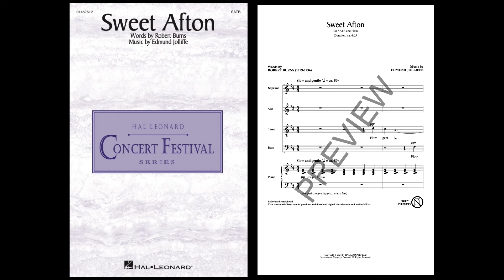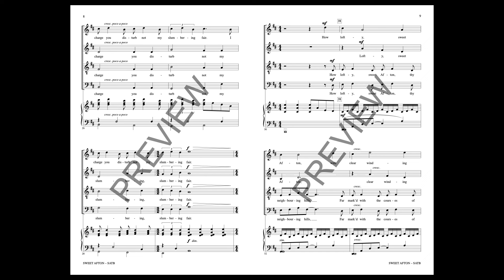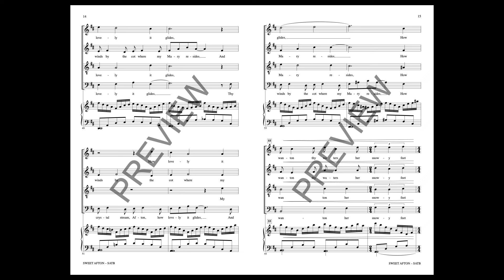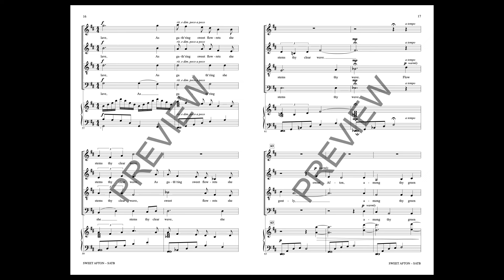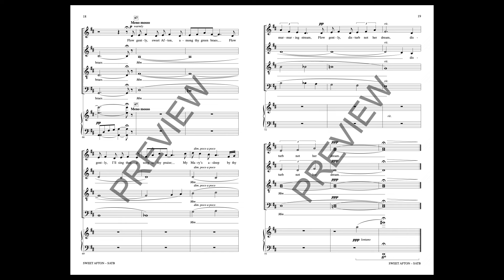Sweet Afton (SATB Choir) – Composed by Edmund Jolliffe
The classic Robert Burns poem is treated with a lovely and fresh approach in this sensitive setting. You'll have plenty of opportunity to teach phrasing and blend with this selection.